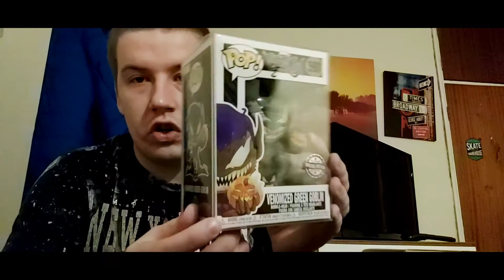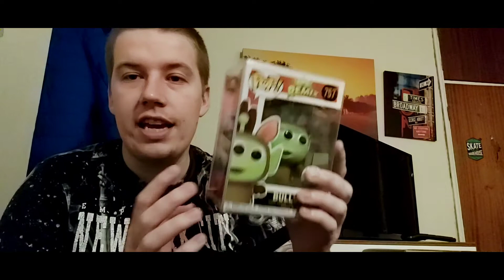Cyber Monday Pop Figures Mystery Box Part 1! Everything That Could Of Gone Wrong Did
Today we have part 1 of 5 of our pop figures cyber Monday mystery boxes. In this video everything that could possibly of gone wrong did 😅 Recording went of script, mystery boxes went array and the whole thing turned to a funny mess 😂 Thank you all for the continued support you all give.

Facebook Groups

Tanks Funko Pop Shop!